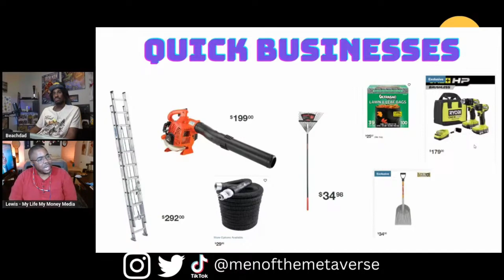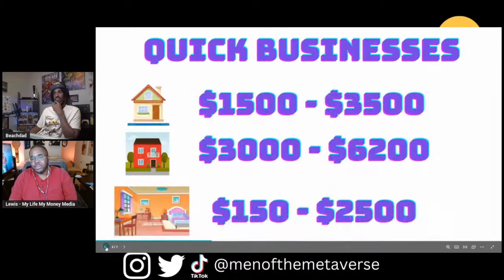Make $250 per Hour with this small business cleaning gutters